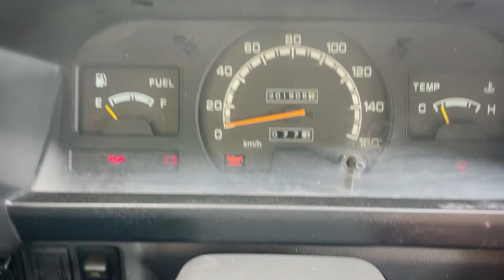EP.01 | j'achète un NOUVEAU VAN 4x4! une NOUVELLE AVENTURE arrive...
Bonjour à tous et bienvenu sur ma chaîne Youtube !
Dans cette vidéo, j'ai le plaisir de vous présenter mon nouveau véhicule. Un nouveau van pour une nouvelle aventure, il s'agit donc du premier épisode d'une longue série consacrée à ce Mitsubishi l300, que je vais entièrement transformer pour partir dans un grand voyage !
A suivre ...